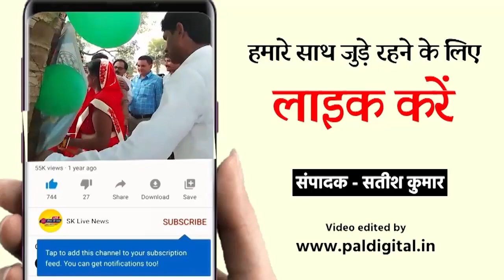थाने में तैनात सिपाही का तांडव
कानपुर पनकी थाने में तैनात सिपाही का तांडव पेट्रोल पंप में जमकर की तोड़फोड़

कानपुर यूपी से विनीत साहू

देर रात नशे में पेट्रोल कर्मियों से हुई कहा सुनी के बाद पुलिस कर्मी ने जमकर किया तांडव

दर्जनों साथियों के साथ पहुंचे सिपाही ने पेट्रोल पंप को घेरकर पेट्रोल कर्मियों को जमकर पीटा

पेट्रोल पंप पर लगे कैमरे तोड़े डीवीडी न बताने के चक्कर में एक युवक को इतना पीटा की उसके कपड़े तक फट गए

वीडियो बना रहे पेट्रोल पंप कर्मचारी  का मोबाइल तक छीन ले गया, पनकी पुलिस मामले की लीपापोती में जुटी